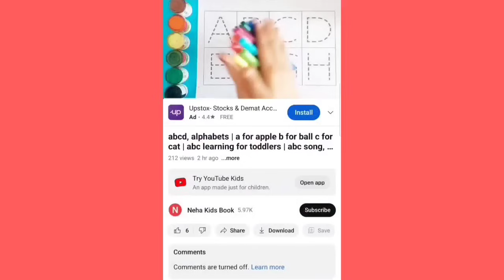Toddler learning video,Shapes song,Educational video | Learn to draw 2d Shapes,Colours for kids,19